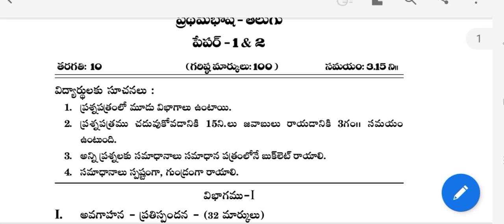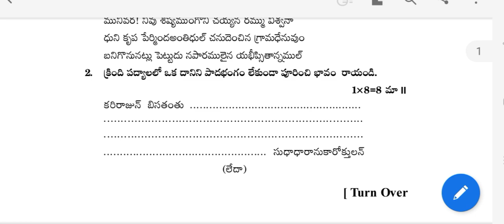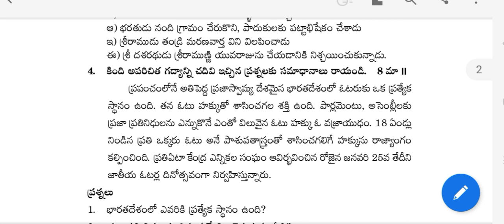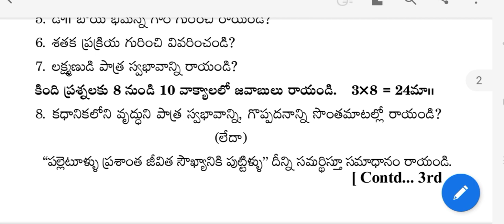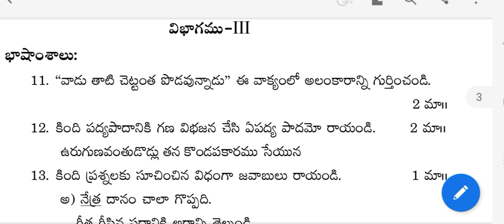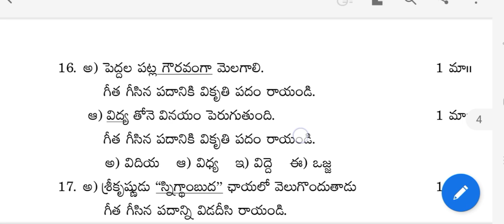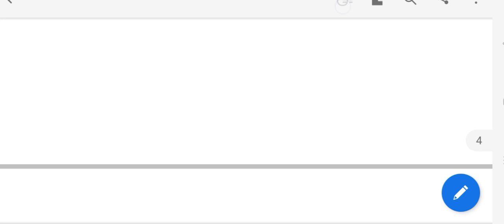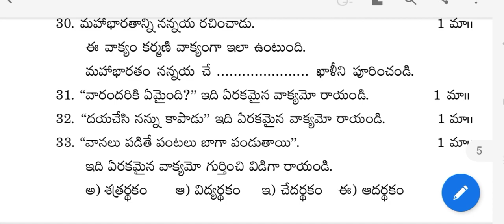Ap10th Public exam 2021Model PaperTelugu|ap Ssc public exam 2021 Telugu model paper|ap 10th public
AP 10th Public exam revised Model paper 2021,ap10th new model paper blueprint 2021Ap ssc model paper,
10th question paper pattern 2021,
10th question paper pattern 2021 state board,
question paper pattern for 10th  2021,
10th std question paper pattern 2021,
question paper pattern for 10th state 2021,ap 10th class blueprint 2021,
ap 10th class blueprint 2021,
10th class new question paper pattern,
10th english question paper pattern,
10th maths question paper pattern,
10th new pattern question paper 2021,
10th science question paper pattern
ap 10th maths important questions,
ap 10th class question paper 2021,
ap 10th class important questions,
ap 10th telugu important questions,
ap 10th maths model question paper 2021,
10th question paper model english,
10th question paper model 2021,
model question paper 2021 10th maths,
10th public exam model question paper 2021,
model question paper 2020 10th english,
10th public exam model question paper 2020 science,
10th class model question paper,
10th class english model question paper 2021,
10th class model question paper 2021,
10th class new model question paper,
10th public exam model question paper 2021,
10th english public model question paper 2021
10th public exam model question paper 2021 social

10th class exams 2021 news ap,
ap 10th class public exam latest news,
ap 10th class exam update news,
10th class exam news telugu ap,
ap 10th class exam paper,
ap 10th class public exam,
ap 10th class exam result,
ap 10th class exam results 2021 latest news today,